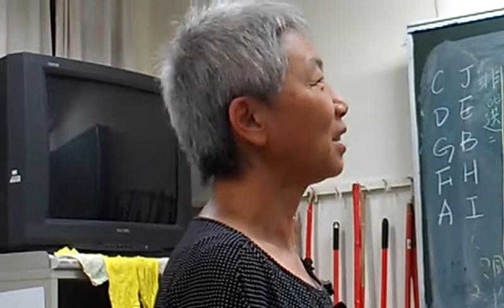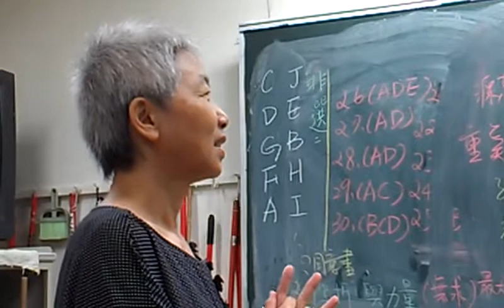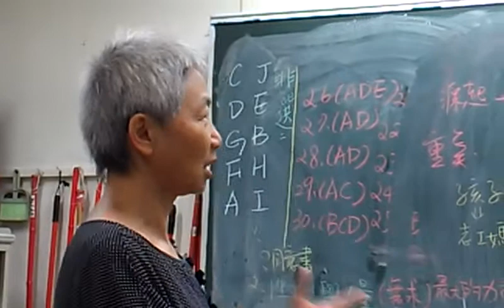如何找到採訪對象及可能有負面影響時如何處理人情問題0443